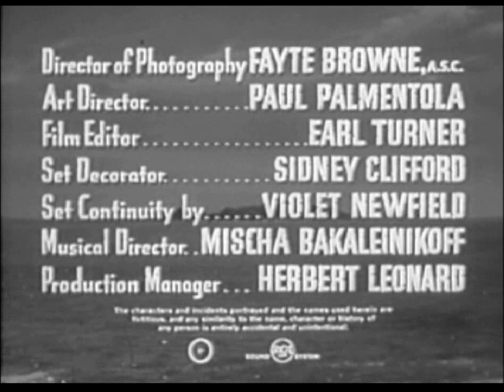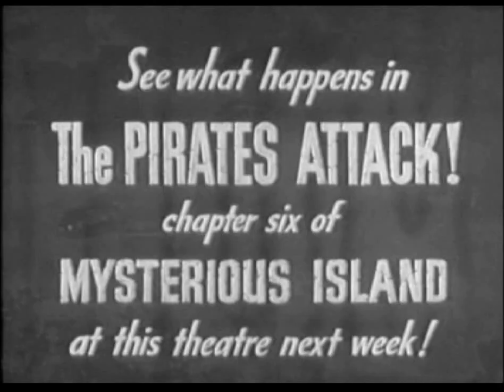Mysterious Island 1951 S01E05 Trail of the Mystery Man